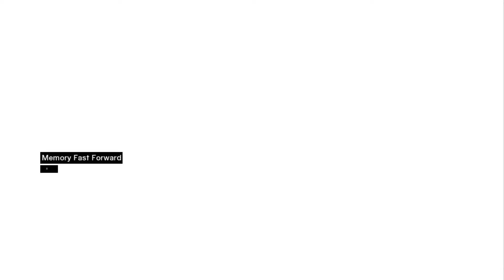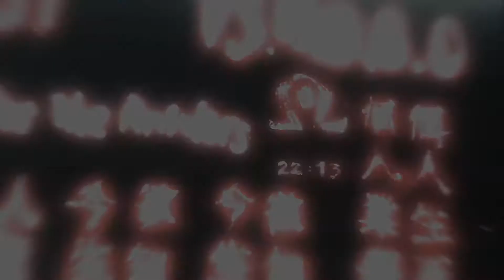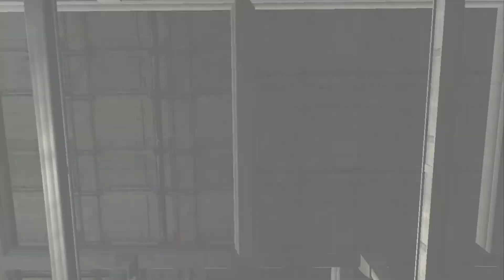ASSASSIN'S CREED - ALTAIR'S STORY - #27